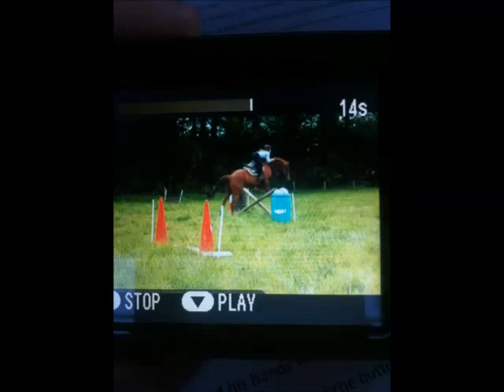Meet my new horse...Ace!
My new horse! Ballynoe Ace, 6yr, 15.3 thoroughbred mare! Just a few clips of jumping her. There's a few schooling shows coming up soon so i hope to get her out!

Camera: Nikon D3100 & Iphone